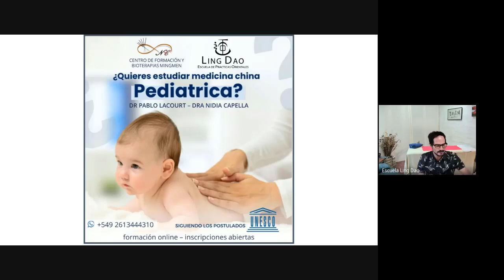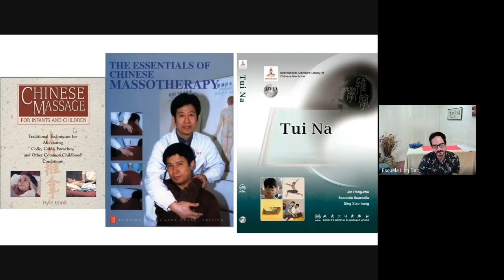Introducción al Masaje Pediátrico Tuina. Medicina China Pediátrica.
Duración 4 meses, una clase semanal. Transmisión en vivo por Google Meet y grabación disponible para ver en diferido. Se entrega material de clases.